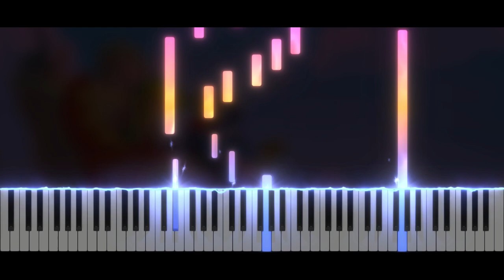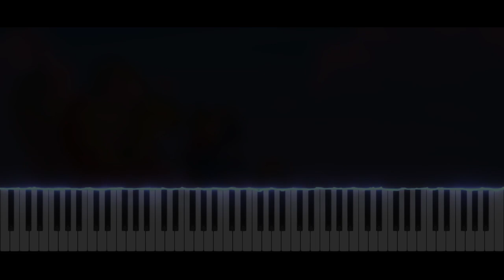The Legend Of Zelda Phantom Hourglass - Tetra's Theme | Piano Tutorial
Take care ❤️

Softwares used :
- 🎵 FL Studio
- 🎹 SeeMusic Visualizer
- ❤️ Cinema4D
- 🎬 Vegas Pro
- 🖼️ Photoshop

Time code :
00:00 Intro
00:06 Musique